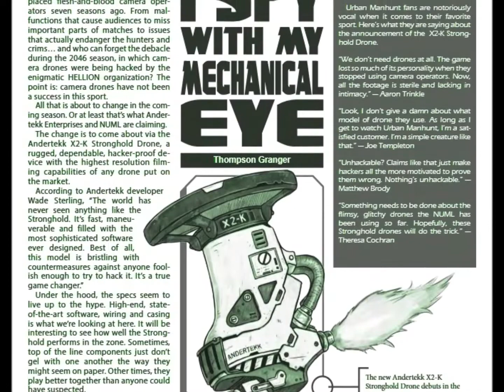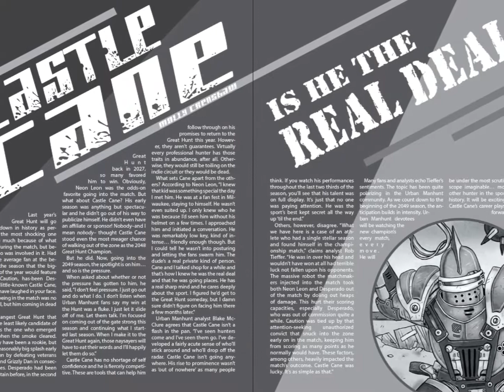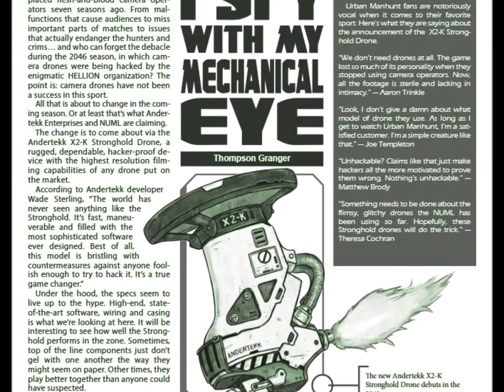UM Song Samples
Urban Manhunt- Songs From The Zone sample tracks. This video contains parts of some of the tracks from the soundtrack for Spectrum Games' Urban Manhunt miniatures battle game